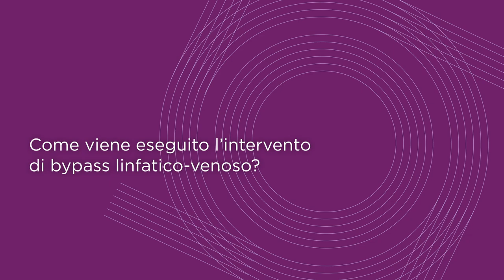Il linfedema: cause, sintomi e trattamento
❓Che cos’è il linfedema, quali sono i sintomi e come è possibile risolvere questa malattia cronica e debilitante?

👨‍⚕️Ci aiuta a rispondere a queste domande il dottor Alessandro Piperno, medico chirurgo specialista in ortopedia e traumatologia presso UPMC Salvator Mundi International Hospital, uno dei pochissimi centri in Italia dove viene effettuata l'anastomosi linfatico-venosa (LVA). Si tratta di una procedura chirurgica mininvasiva che consente un recupero molto rapido e che ha dato buoni risultati in termini di riduzione della sintomatologia e delle complicanze associate a questa malattia.